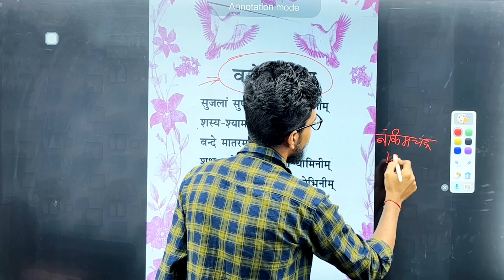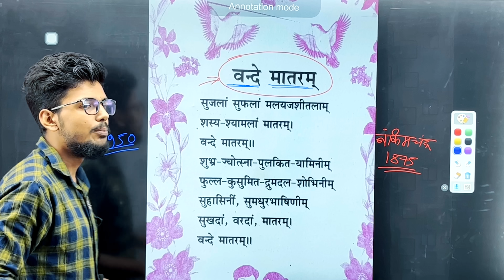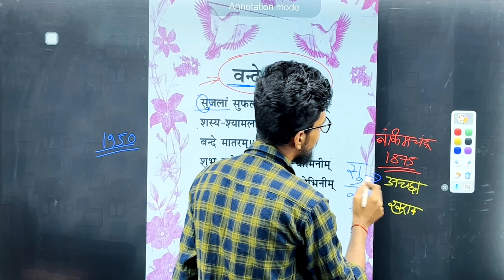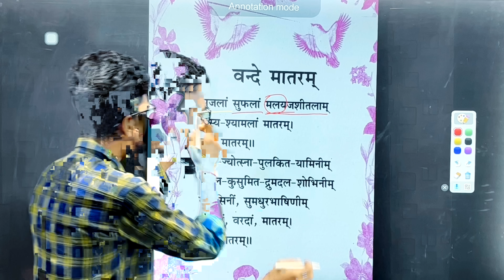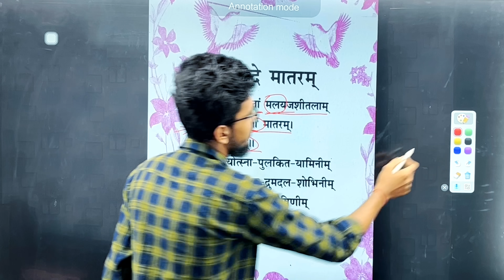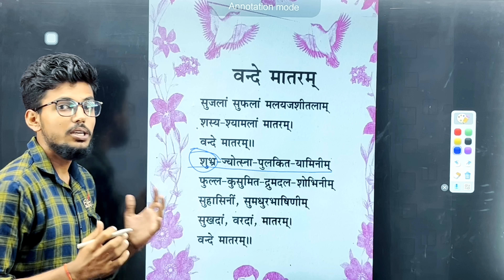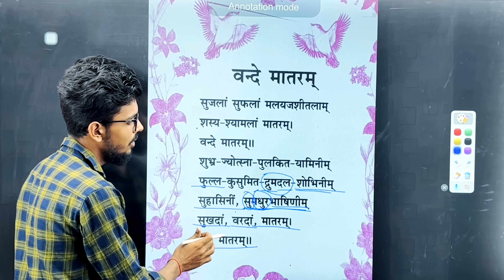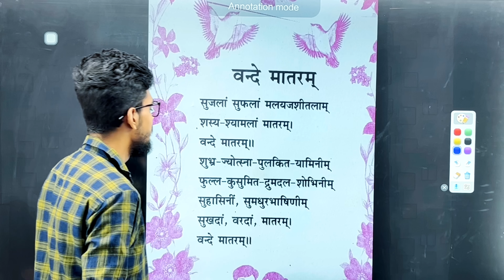vande mataram ka matlab kya hota hai vande mataram ka matlab bataiye hindi mein वन्दे मातरम का मतलब